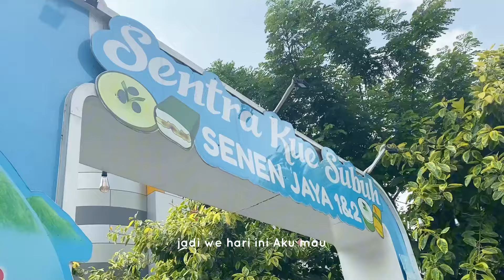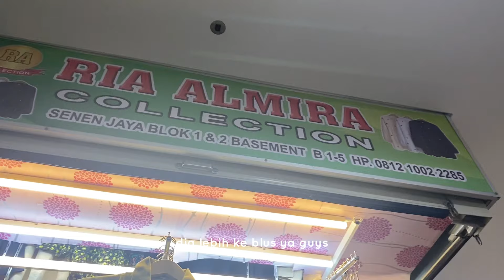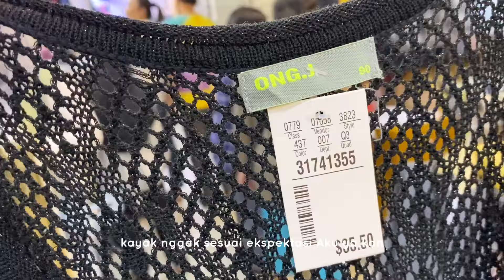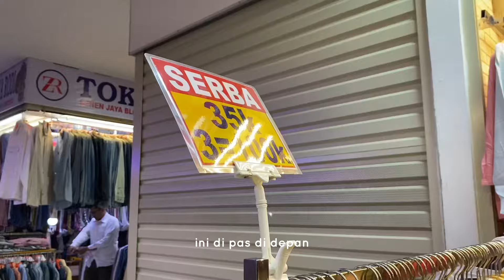THRIFT BAJU BEKAS DI PASAR SENEN BLOK 1 DAN 2 | GEDUNG BARU!!!